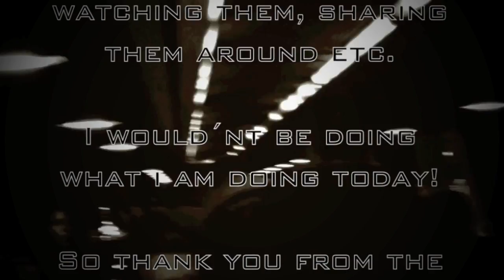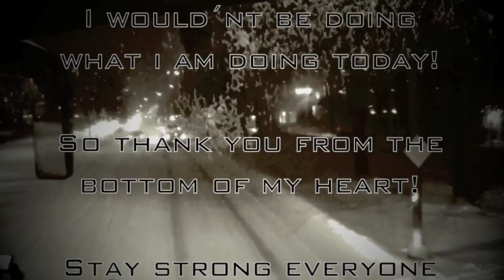School Swedish Nationals in Armwrestling 2013 (Skol-SM i armbrytning) - S.A.TV Productions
S.A.TV Productions - School Swedish Nationals in Armwrestling 2013 (Skol-SM).

The first edition of the new competition School Swedish Nationals in Armwrestling.

This competition was really an honor to be a part of!

-Krigge

// S.A.TV
(Sweden Armwrestling Television)